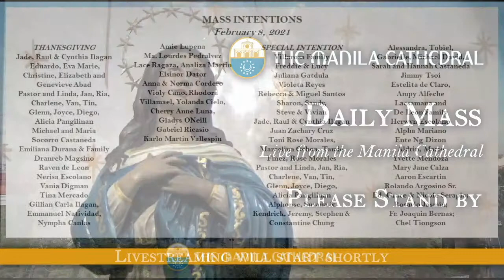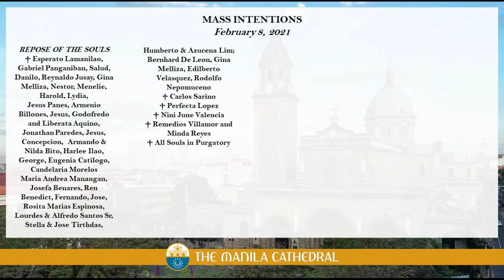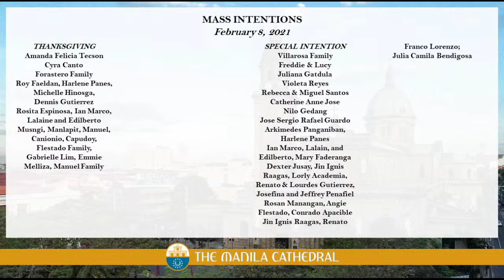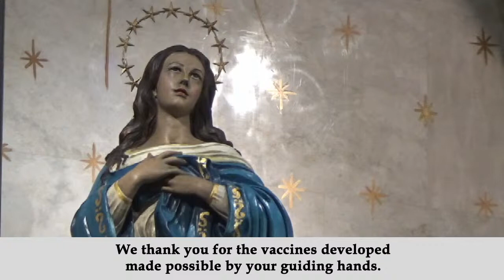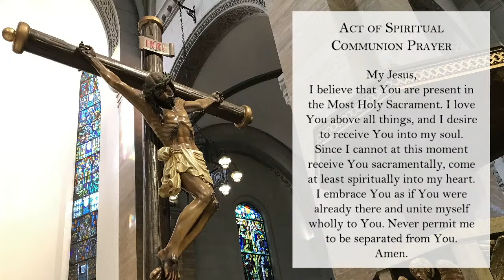Daily Mass at the Manila Cathedral - February 08, 2021 (7:30am)